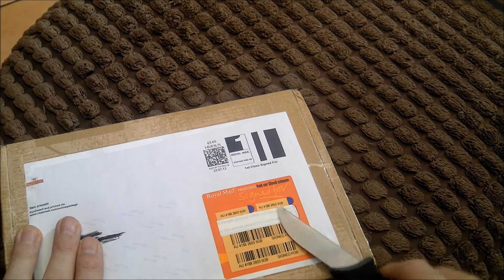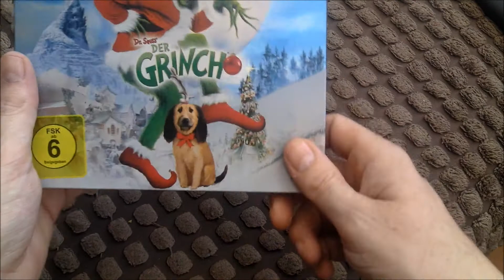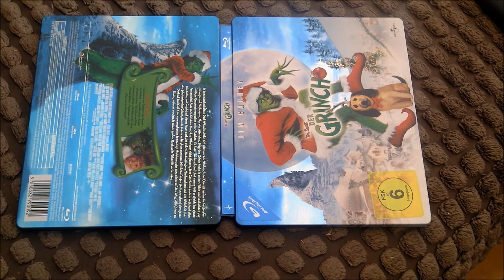The Grinch steelbook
German steelbook
Region free